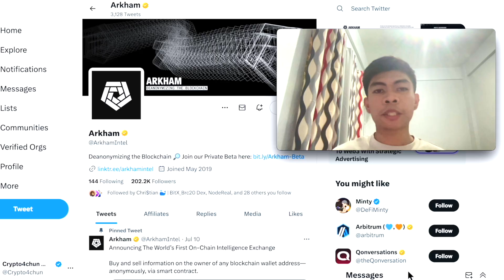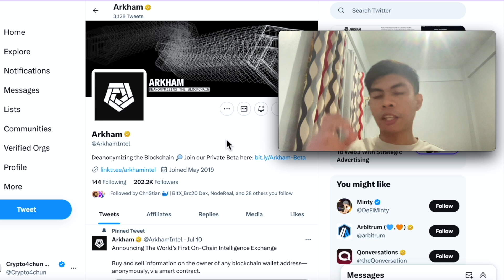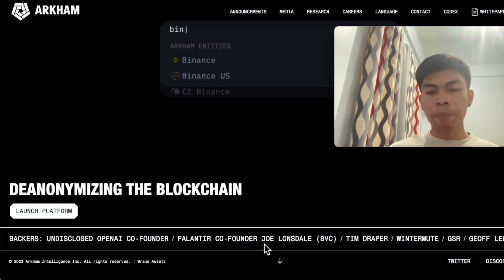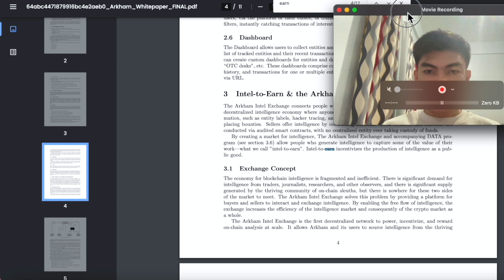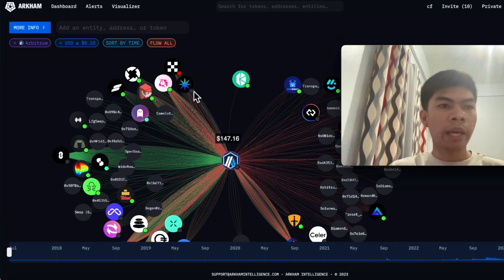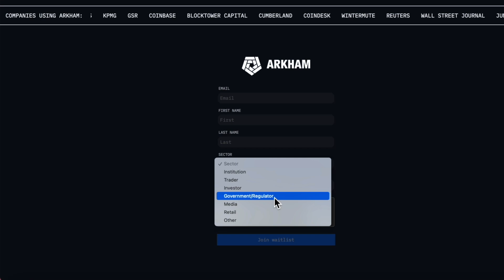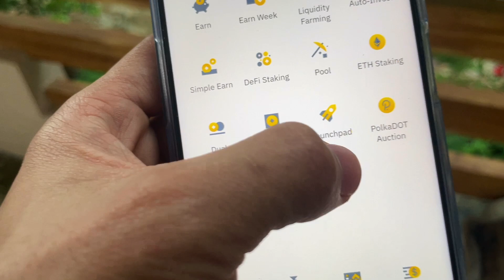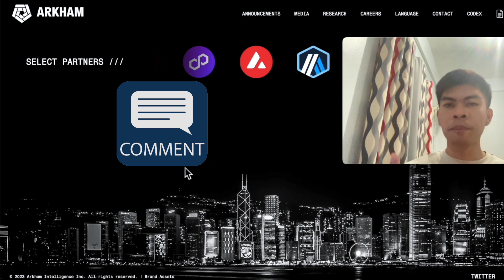Arkham Intelligence: Claim Airdrop, Overview, Intel-to-Earn, Binance Launchpad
🔶 Gamit ko etong App 👈Gumawa ng libreng account (With DISCOUNT + Rewards)🎉

*Create free account first if you haven't', official link above*
💡More details about Arkham Intelligence ($ARKM):

(Day Trading with me)
*(Select Astronaut to enjoy full perks)*
x -

x -

AI Crypto
crypto